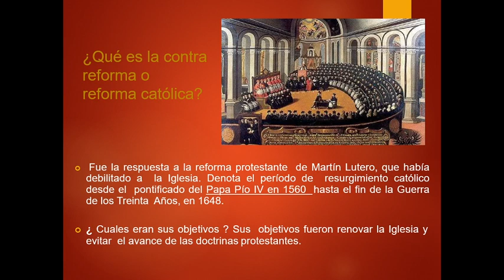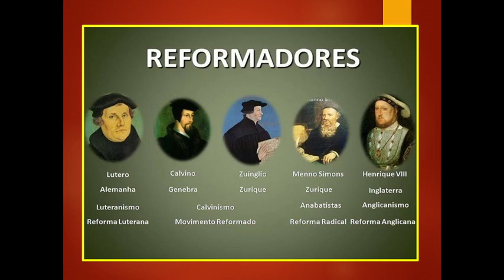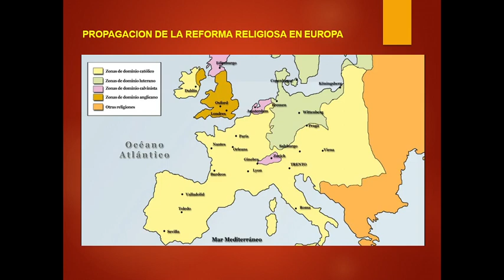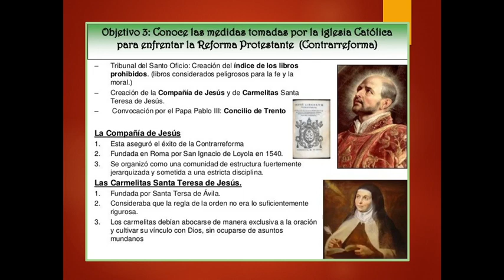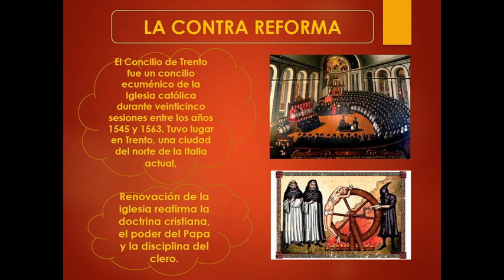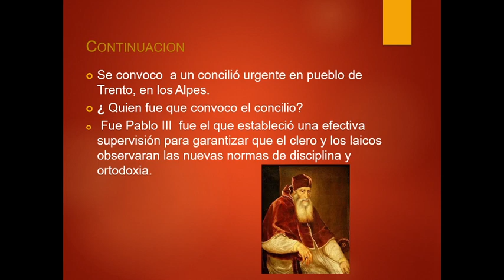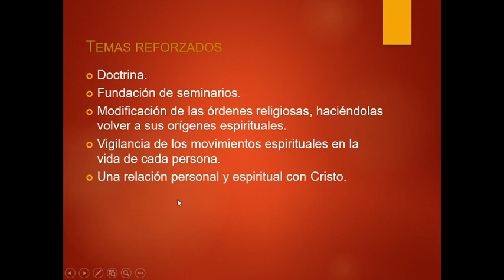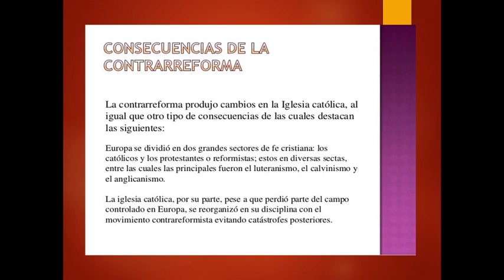HISTORIA UNIVERSAL TEMA LA CONTRARREFORMA 2°DO AÑO DESECUNDARIA